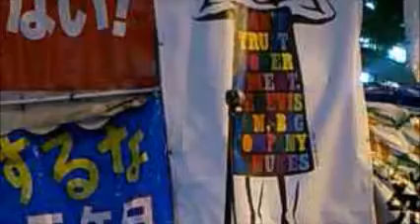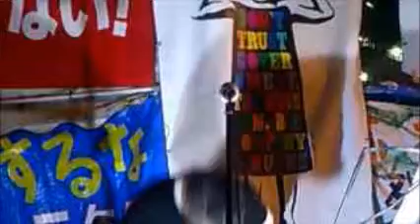第94回「After311～霞ヶ関の中心で愛を叫ぶ！」1 浦邉力